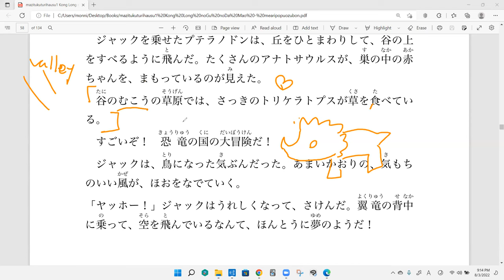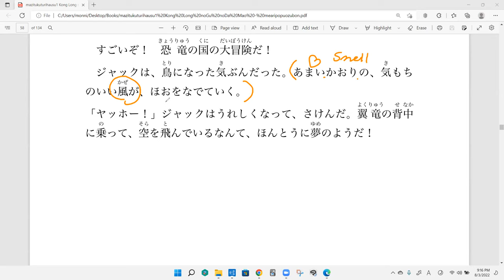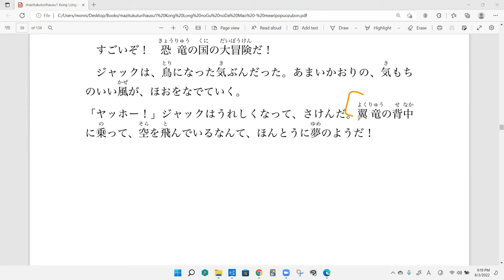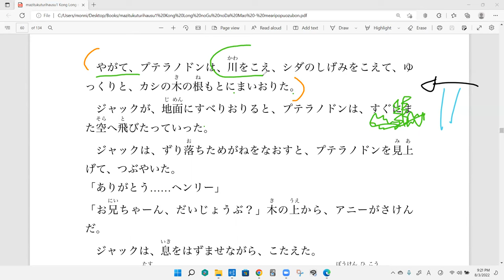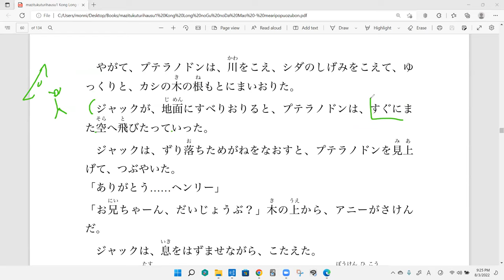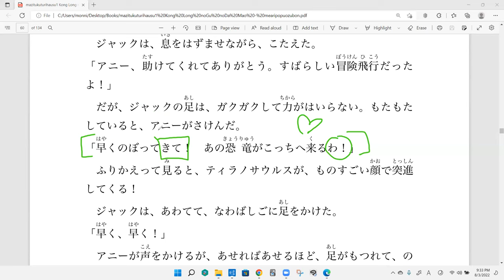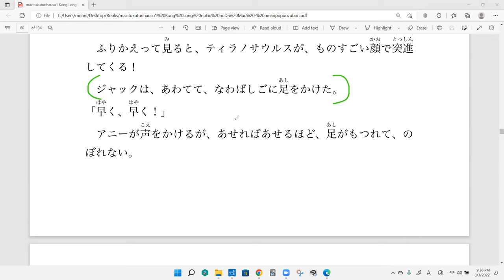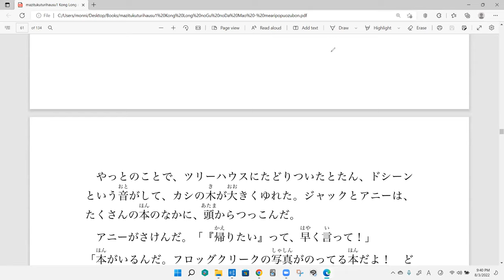Discussion 16 The Magic Treehouse